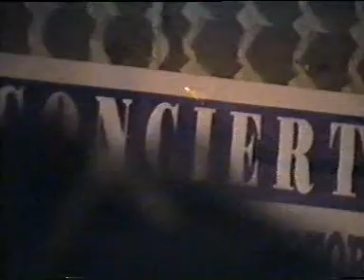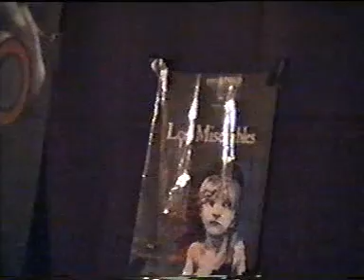AUTORRETRATO - Ensayo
AUTORRETRATO fueron:
CARLOS - voz y bajo
MANOLO - bateria
NAZA - guitarra
J.CLAUDIO - guitarra